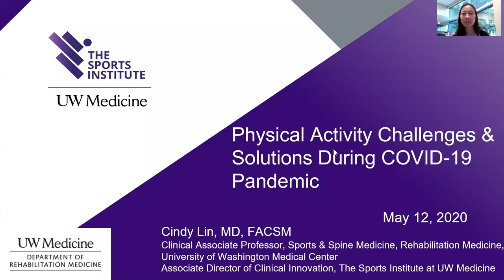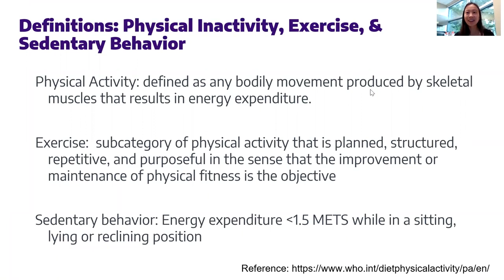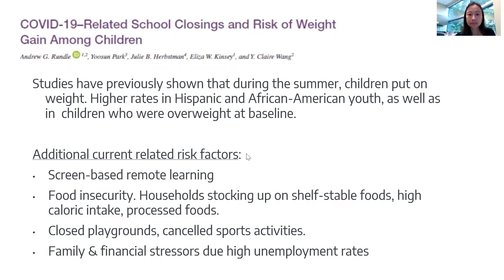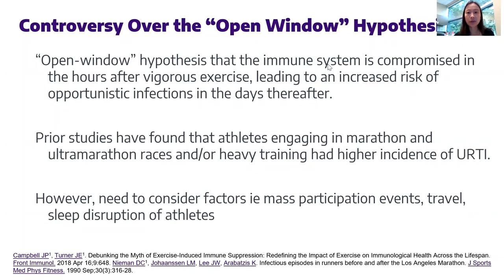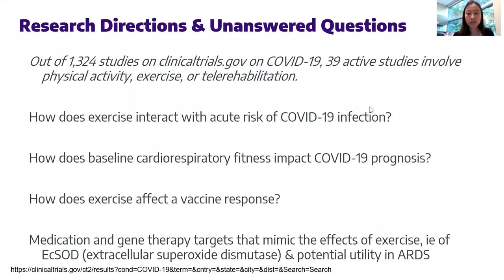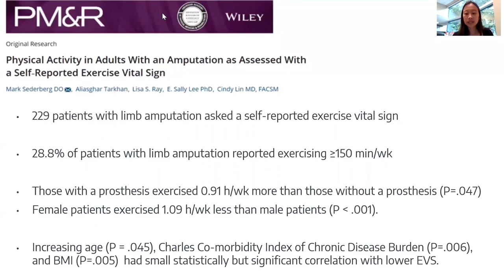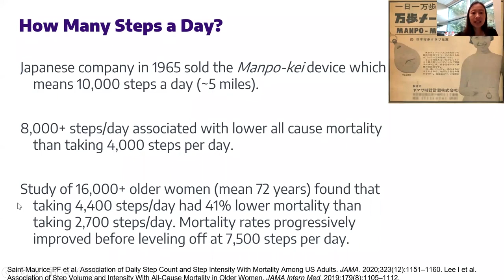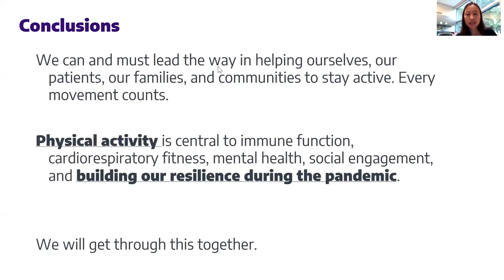Exercise Rx - Physical Activity During the COVID Pandemic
Dr. Cindy Lin discusses the impact of COVID-19 on our overall health and how the medical community is addressing these issues.